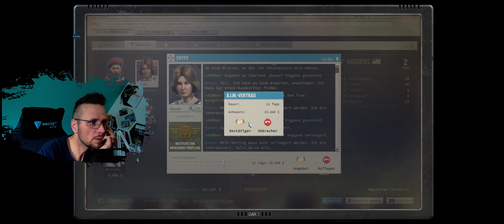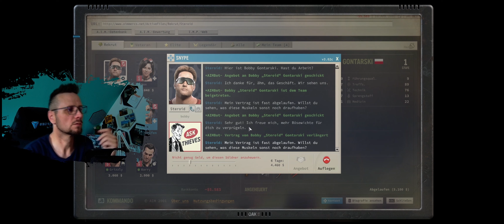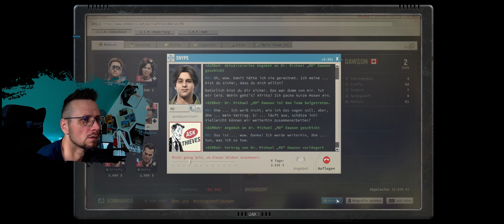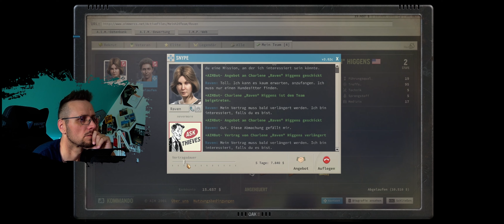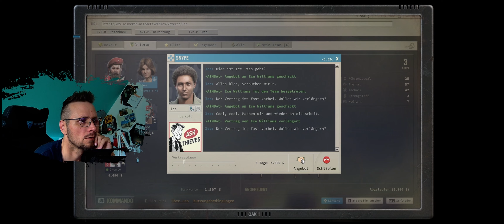Sich nachts im dunklen Keller mit Kohlen bewerfen... Jagged Alliance #005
Ich gebe zu: ich habe geübt und diese Szene schon 2x aufgenommen, bevor es zu dieser finalen Fassung kam.  Die anderen zwei Versuch sind wirklich schlimm ausgegangen ;)